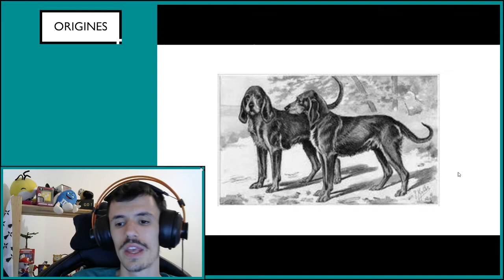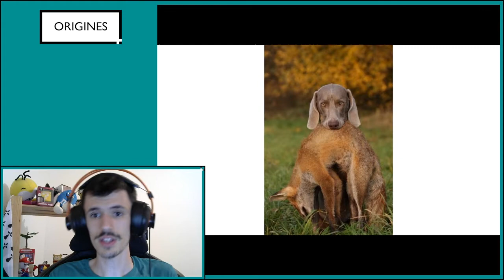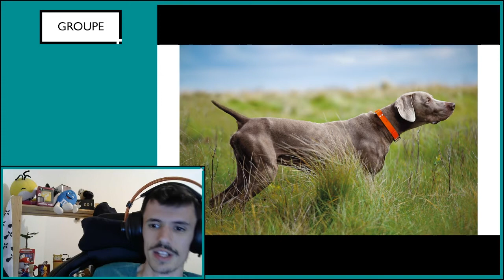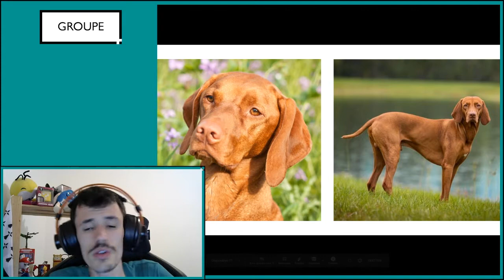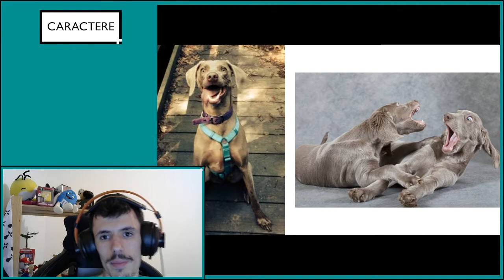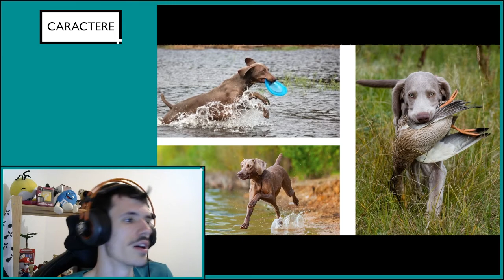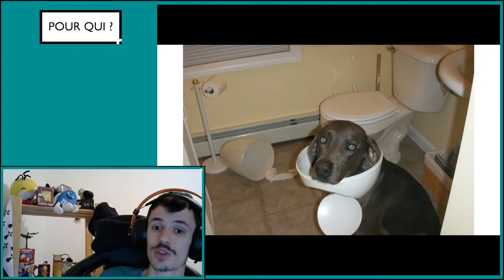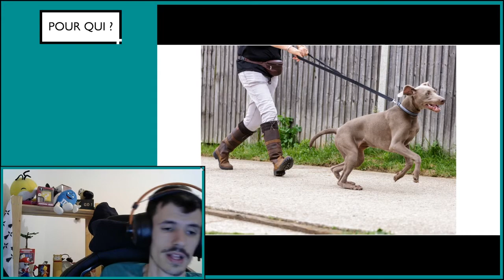LE BRAQUE DE WEIMAR - Dogumentaire #8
On parle d'un chien que vous avez sûrement vue, grand et élégant : le Braque de Weimar !

N'hésitez pas à venir me voir en live, les dogumentaires ont lieu le jeudi à 19h

🐶 SOMMAIRE 🐶
00:06 - Les origines
05:11 - Le groupe
06:46 - Le physique
08:42 - Le caractère
11:23 - Pour qui

Le dogumentaire est une émission durant laquelle je présente une race de chien. Je suis passionné par les chiens sans pour autant être un expert et j'espère vous apprendre plein de nouvelles choses sur ces magnifiques races.

👩‍💻 MES RESEAUX 👩‍💻